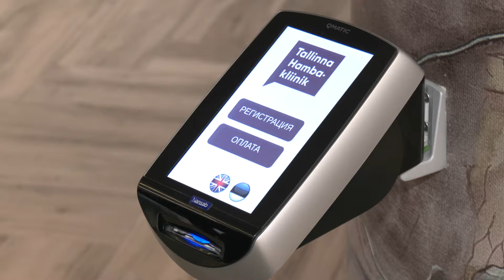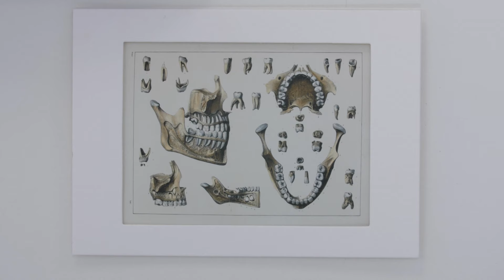29.02.2024 - Inimesed ei kasuta hambaravi toetust